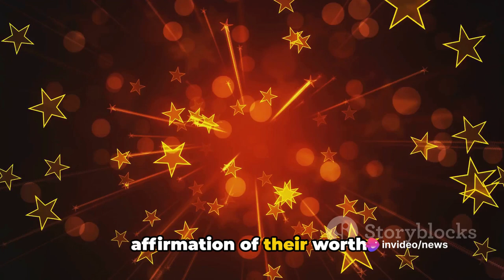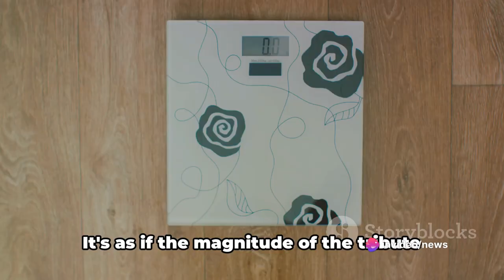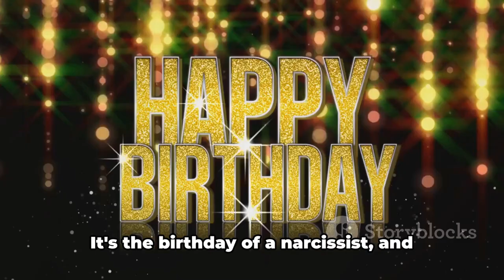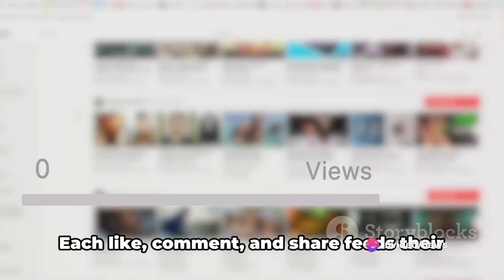10 Life Examples How Narcissists are OVERLY OBSESSED With Their BIRTHDAYS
In this thought-provoking video, we explore the narcissistic obsession with birthdays through 10 real-life examples. Join us as we unravel the psychological motivations behind these behaviors and gain a deeper understanding of this intriguing phenomenon.

Through extensive research and analysis, we present a diverse range of individuals who showcase narcissistic tendencies when it comes to celebrating their special day. From the extravagant parties to the endless self-promotion, we examine the underlying reasons behind their obsession.

Please keep in mind that the observations discussed in this video are based on psychological research and may not apply to all individuals. However, we believe it is essential to shed light on this topic to encourage self-reflection and promote awareness.

Let's engage in meaningful discussions and foster understanding together!

OUTLINE:

00:00:00 The Birthday Obsession
00:00:33 Grandiose Celebrations
00:01:09 Demanding Tributes
00:01:41 Guilt-Tripping for Attention
00:02:12 Self-Gifting Extravaganza
00:02:43 Attention-Seeking Social Media
00:03:13 Competitive Comparison
00:03:42 Public Meltdowns
00:04:16 Exploiting Others' Resources
00:04:50 Making it All About Them
00:05:20 Post-Birthday Depression
00:05:56 Conclusion